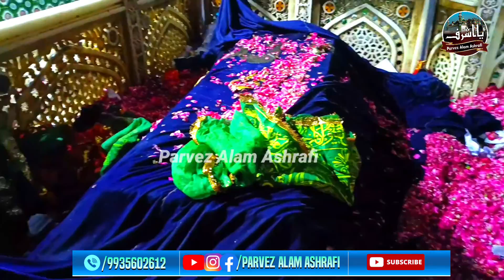New. Manqabat/ Ashraf Ka Sahara Kafi Hai/Parvez Alam Ashrafi/2023